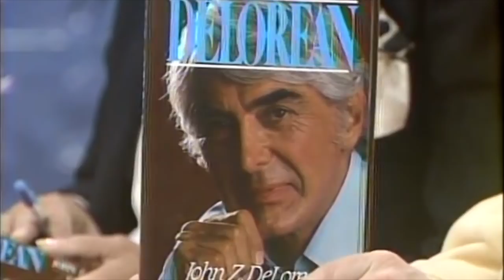John DeLorean:After his cocaine trial, business collapse,loss of his wife and his reputation!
What a complicated man. I interview him, along with my guest co-host, Janet Langhart. Now, a born again Christian, he acknowledges his past mistakes but also says that the British and American governments were out to get him and they worked together to do so.

He was an American engineer and executive in the U.S. automobile industry, widely known for his work at General Motors and as founder of the DeLorean Motor Company.

DeLorean designed a number of vehicles throughout his career, including the Pontiac GTO muscle car, the Pontiac Firebird, Pontiac Grand Prix, Chevrolet Vega, and the DeLorean DMC-12 sports car, which was later featured in the 1985 film Back to the Future. While still the youngest division head in General Motors history, DeLorean broke away to start his own company, DeLorean Motor Company (DMC), in 1973. However, production delays meant DMC's first car and DeLorean's independent creative opus—the DMC-12—did not reach the consumer market until 1981 (8 years later), where a depressed buying market was compounded by unexpectedly lukewarm reviews from critics and the public. After a year, the DMC-12 had failed to recoup its $175 million in investment costs, unsold cars were accumulating and the company faced dire financial straits.
n 1999, DeLorean declared personal bankruptcy after fighting over 40 legal cases since the collapse of DeLorean Motor Company. He was forced to sell his 434-acre estate in Bedminster, New Jersey, in 2000. It was purchased by real estate tycoon and future 45th President of the United States Donald Trump and converted to a golf course.